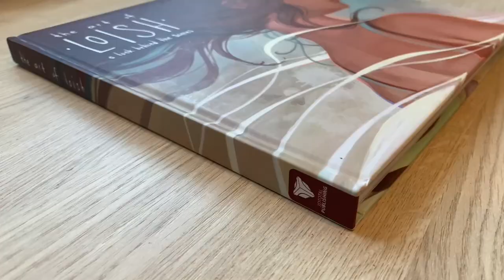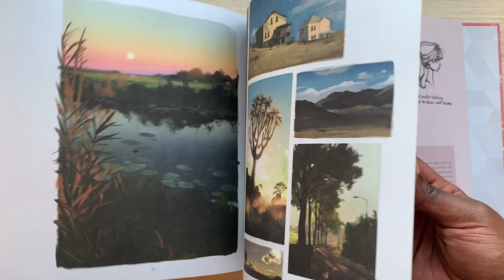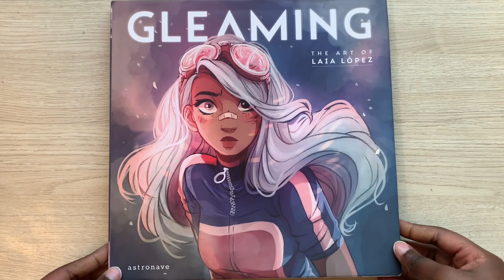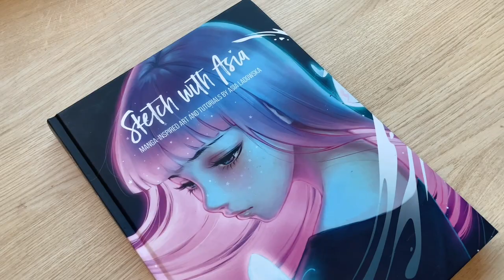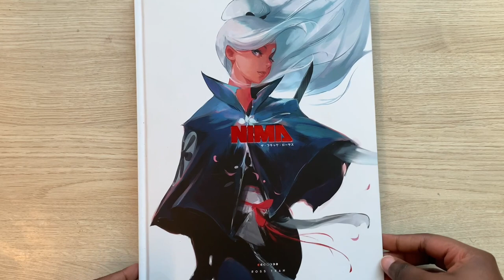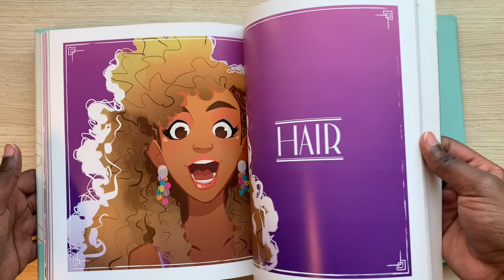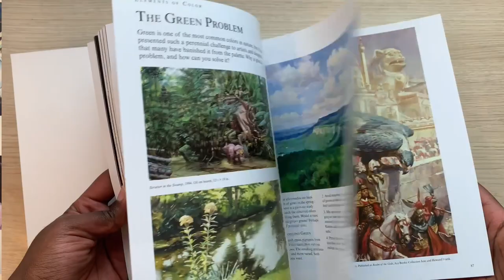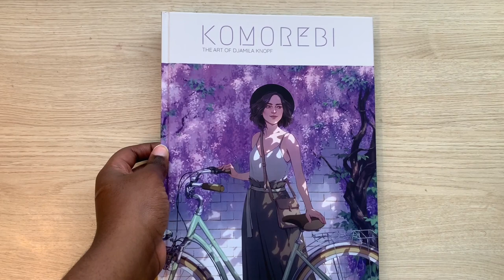My Art Book Collection || touring my favorite art books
if you're an art book lover like me then you'll enjoy this video of My Art Book Collection. I will be touring my favourite art books from amazing artists like Ross Tran, Loish, heikala and more! enjoy

➤ the art of Loish
➤ the sketchbook of Loish
➤ sketch with Asia: manga-inspired art and tutorials by Asia ladowska
➤ the art of heikala: works and thoughts
➤ Gleaming: the art of Laia Lopez
➤ colour and light: James Gurney
➤ the art of Pernile orum
➤ guweiz : the art of Gu zheng wei
➤komorebi: the art of Djamila knopf
➤Nima art book

Musician: Jeff Kaale